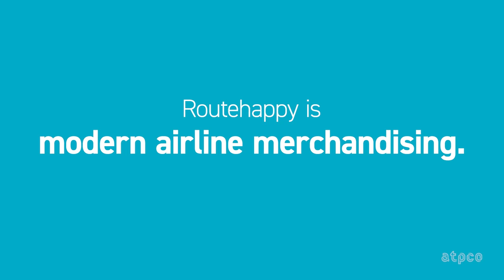Routehappy: The airline industry solution for merchandising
Modern airline merchandising has landed, it's time to step on board. Today's shoppers want to see the full picture and visually understand the differences between airline offers. This is where ATPCO’s merchandising solution Routehappy comes in. Whether it’s branded fares, premium cabin experiences, or ancillary services, Routehappy is the key to enhancing airline offers and delivering a best-in-class visual shopping experience. Learn more about the airline industry solution, Routehappy